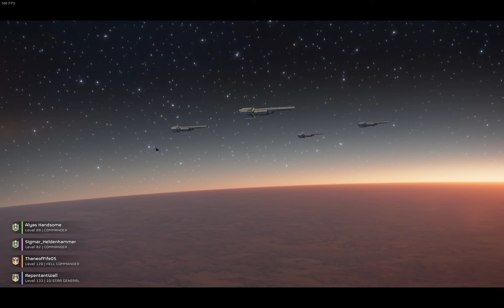Helldivers 2 - Level 10 ICBM Launch